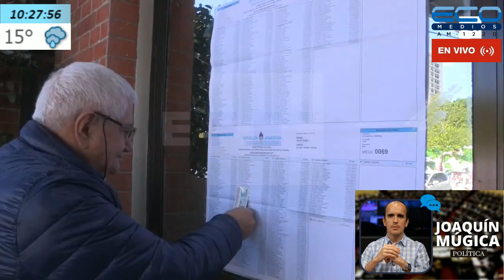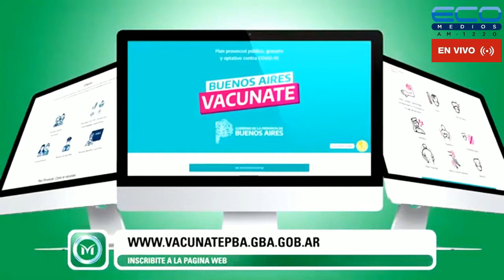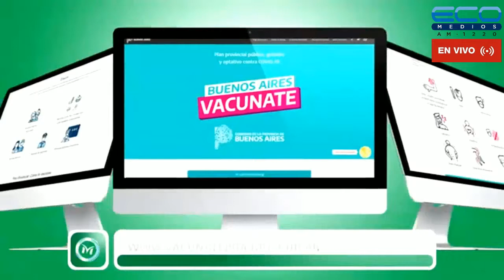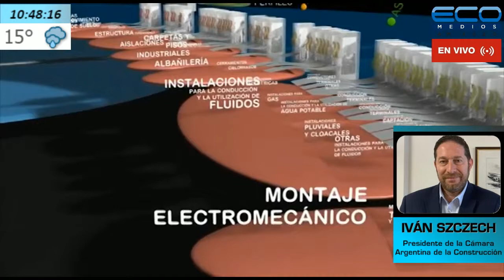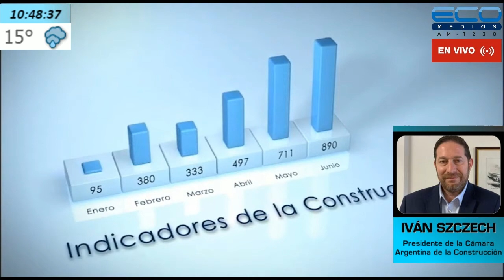LAS CLAVES DE LA MAÑANA con Matias Bonelli Y Equipo 08/09/2021